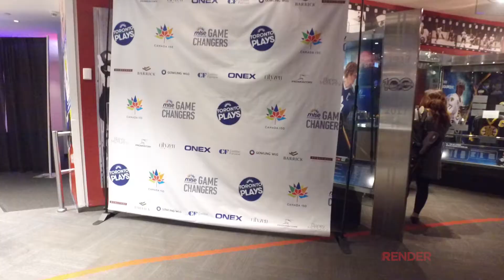Toronto Plays 2018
Come play with over 250 young professionals at the 7th Annual Toronto Plays in support of MLSE Foundation. It will be an evening of sports-themed games, celebrity appearances, casino games, tasty cocktails, hors d'oeuvres, raffle prizes and so much more!

Ticket includes access to premium open bar and "play cash" for  the casino and sports-themed games.